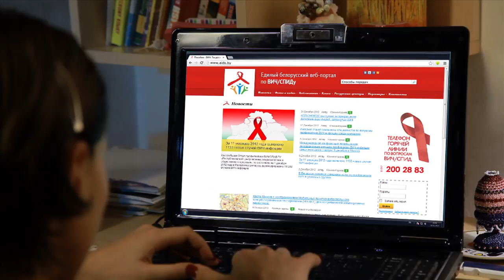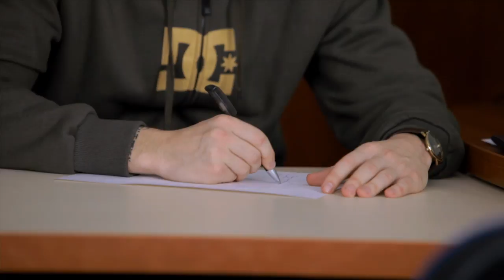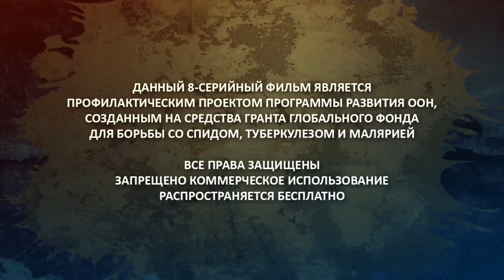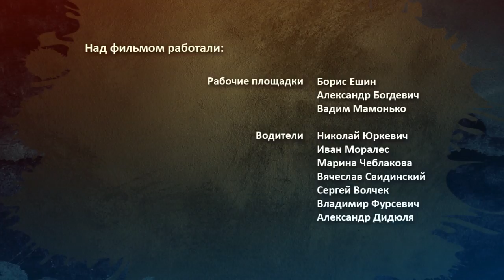Above the Sky (Выше Неба), Episode 5 with english subtitles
United Nations Development Programme present the “Above the Sky” TV–series. Filming was financed from the grant provided by the Global Fund to fight AIDS, TB and Malaria and in collaboration with the Ministry of Health, Ministry of the Interior, Belarusian State University and other organizations and establishments.

People living with HIV discrimination prevention and HIV infection prevention have been the main objective of UNDP movie–project. Within the scope of HIV/AIDS Informational Strategy, effective in Belarus since 2011, HIV/AIDS topic rebranding has been announced. “Above the Sky” TV–series is a new informational product developed with observance of the principles of social PR and aimed at overcoming the stereotypes existing in HIV and AIDS topic.

Main characters of the movie are young people living through complex circumstances imposed by life. The film is also about such lasting values as love, friendship and fidelity.

Almost 2000 young people from different Belarusian regions participated in UNDP–sponsored casting. Young and talented actors of the series participated in the filming process alongside with distinguished professionals. Songs of Belarusian singers tang in the serial.